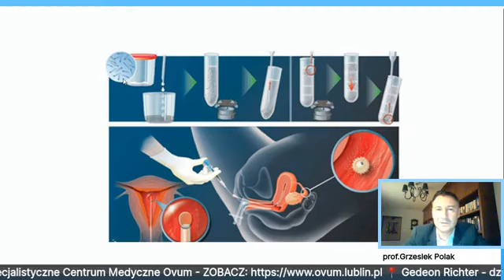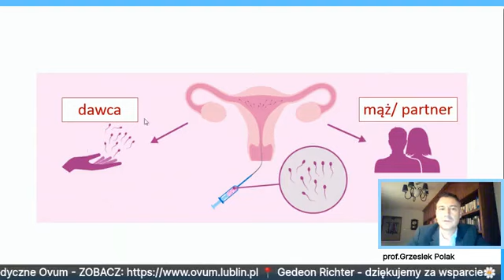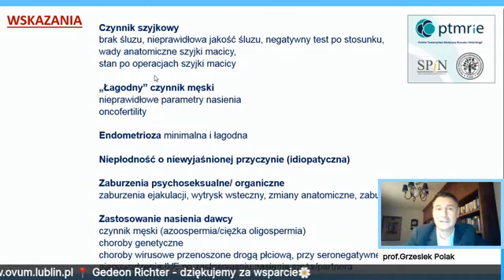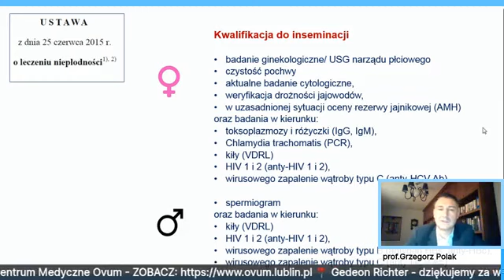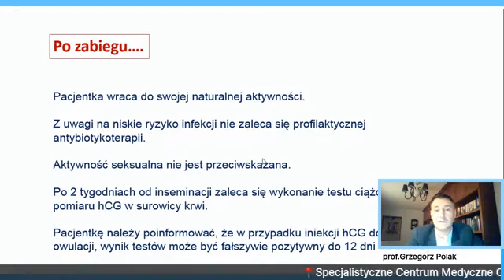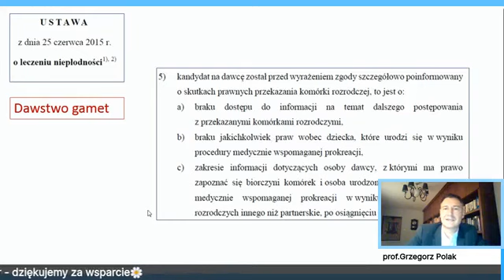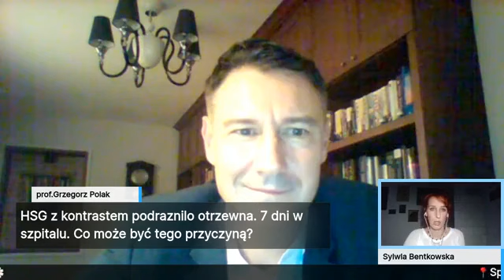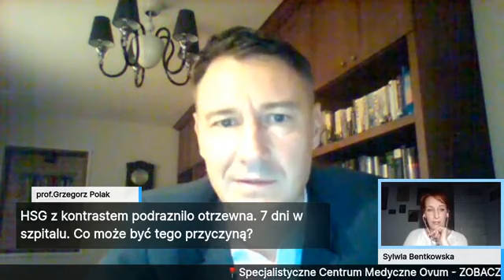Inseminacja kiedy i dla kogo - rozmowa z prof. Grzegorzem Polakiem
Na czym polega inseminacja domaciczna? Czy jest alternatywą dla in vitro? Jaka jest jej skuteczność i czy wpływ na to mają przyczyny niepłodności? Pytań na temat inseminacji jest zawsze wiele – pary widzą w tej metodzie mniej „radyklany” krok w stronę macierzyństwa niż zapłodnienie pozaustrojowe. Czy zawsze jest to jednak dobry wybór i czy zanim podejmie się decyzję o in vitro warto skorzystać z IUI?

Z odpowiedzią i wyjaśnieniem wątpliwości przychodzi dziś do Państwa prof. Grzegorz Polak, specjalista ginekologii i położnictwa oraz endokrynologii ginekologicznej i rozrodczości w Klinice Ovum w Lublinie. Profesor posiada wieloletnie doświadczenie zarówno w leczeniu niepłodności, prowadzeniu ciąży, jak również w diagnostyce i leczeniu schorzeń ginekologicznych.

– Na początek warto wyjaśnić, czym jest inseminacja i na czym polega ta metoda zapłodnienia? Czy rzeczywiście jest prostsza, mniej „czasochłonna” i mniej inwazyjna niż in vitro? A jeśli tak, to z czego to wynika?
– Czy inseminacja to metoda dla każdej pary z problemem niepłodności? Jakie są wskazania do jej przeprowadzenia? Czy któryś czynnik niepłodności ma przy inseminacji większe znaczenie: kobiecy lub męski?
– Kiedy lekarz może jednoznacznie odradzić tej metody – czyli jakie przyczyny niepłodności dyskwalifikują parę do zbiegu IUI?
– Bywa jednak, że inseminacja „nie zadziałała” – mimo że para kwalifikowała się do tej metody. Z czego mogą wynikać niepowodzenia IUI i do „ilu razy sztuka”, czyli po ilu nieudanych zabiegach kolejne będą stratą czasu?
–  Czy czynniki takie jak waga kobiety, insulinooporność, palenie papierosów czy np. zażywanie przez kobietę leków antydepresyjnych ma znaczenie dla powodzenia inseminacji?
– Czy inseminacja może być skuteczna przy niepłodności idiopatycznej? Jakie znaczenie ma tutaj kondycja plemników?
– A jeśli o mężczyznach mowa – to jakie minimalne parametry musi spełnić nasienie, by móc mówić o szansach na ciążę przy zastosowaniu inseminacji?
– Jakie badania przed IUI powinna wykonać kobieta, a jakie mężczyzna? Jak wygląda proces przygotowywania się do zabiegu.
– W jakim stopniu na powodzenie inseminacji wpływa AMH, czyli rezerwa jajnikowa u kobiety? Czy wiek pary ma znaczenie przy inseminacji?
– W jakich warunkach przeprowadza się inseminację – czy jest to zabieg pod narkozą, czy w znieczuleniu miejscowym? Jak długo trwa i po jakim czasie kobieta może opuścić klinikę. Czy faza cyklu owulacyjnego ma tu znaczenie? Po jakim czasie od zabiegu zrobić test ciążowy?
– Czy procedura/zabieg inseminacji z nasieniem dawcy przebiega inaczej niż w przypadku komórek własnych?
– Czy ojciec dziecka może uczestniczyć w zbiegu?
– Czy są jakieś szczególne zalecenia dotyczące codziennego życia pary w trakcie przygotowań do inseminacji?
- Czy zawsze należy stymulować jajeczkowanie przed inseminacją a jeśłi tak to jakich leków używać?
- Ile pęcherzyków w jajnikach powinno być przed inseminacją?
- Czy należy sprawdzić drożność jajowodów przed inseminacją?
- Czy lepiej robić zabieg na pęcherzyk pęknięty czy niepęknięty?
- Czy można wykonywać więcej niż jedną inseminację w jednym cyklu?
- Czy po inseminacji konieczne jest zwolnienie lekarski?
- Co ile można robić inseminacje

Serdeczne podziękowania dla Ovum oraz Gedeon Richter, za wsparcie edukacyjne Fundacji PoMOC dla Płodności oraz serwisu

Dołącz do grupy wsparcia na FB dla kobiet starających się o dziecko